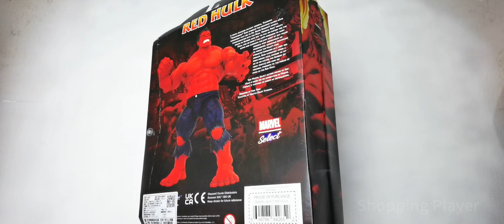Diamond Select Toys Marvel Select All New Red Hulk Special Collector Edition 9" Toy Figure Box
Are you a Marvel fan searching for a unique and exciting addition to your collection? Look no further than the Red Hulk Action Figure from Marvel Select!

Standing at 22cm tall, this action figure is made from durable PVC material that ensures hours of fun and playtime. With a newly designed sculpt, this figure is more menacing and detailed than ever before.

This figure boasts an impressive 16 points of articulation, allowing you to pose Red Hulk in a variety of dynamic ways. Whether you want to showcase it on your shelf or recreate your favorite action scenes, the Red Hulk Action Figure won't disappoint.

One of the most remarkable features of this action figure is its interchangeable hands and fists, which can be swapped out depending on your preferred display or play style. The fists are perfect for showing off Red Hulk's brute strength, while the hands are ideal for creating a more relaxed pose.

This action figure is suitable for Marvel fans aged 8 and up, making it an excellent gift for young collectors. The Red Hulk Action Figure is a must-have for collectors and is sure to become a centerpiece of any collection.

In conclusion, if you're a Marvel fan seeking an impressive new addition to your collection, the Red Hulk Action Figure from Marvel Select is a fantastic choice. With its durable PVC material, detailed design, and interchangeable parts, this action figure is ideal for both display and play. Get your hands on one today and let the adventures begin!

Free Delivery to Malaysia (Selangor, Kuala Lumpur, Putrajaya, Johor, Kedah, Kelantan, Malacca, Negeri Sembilan, Pahang, Penang, Perak, Perlis, Sabah, Sarawak, Terengganu, Labuan)